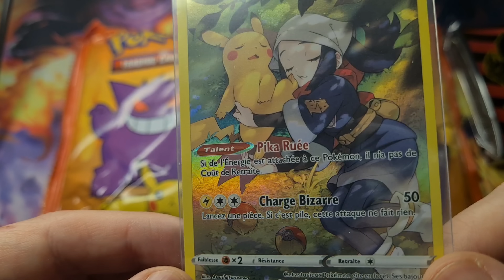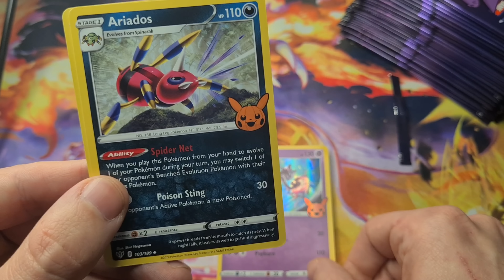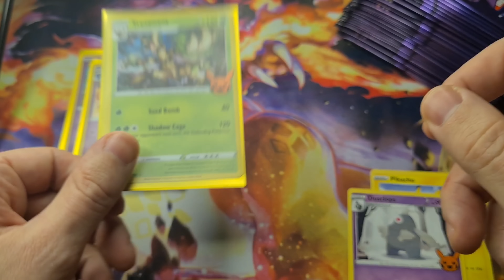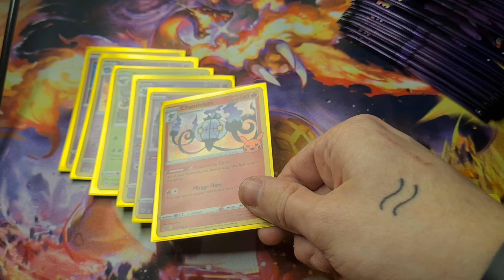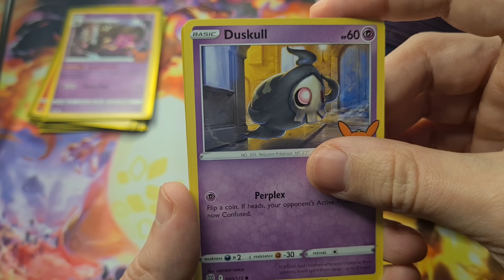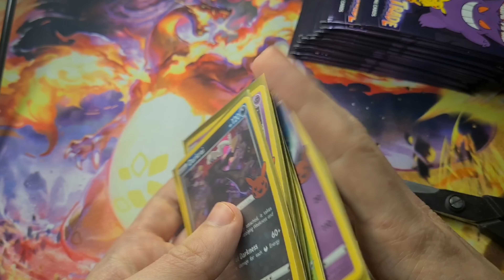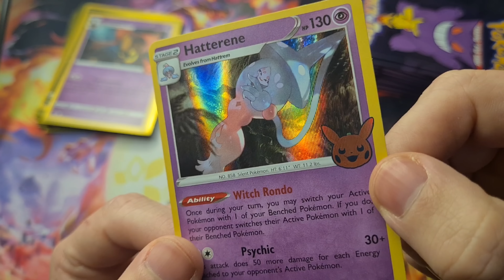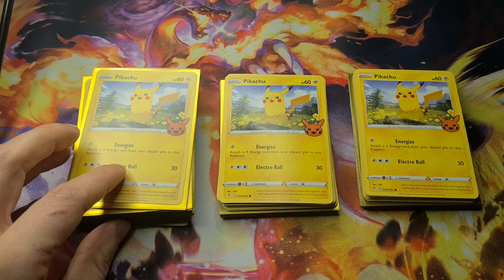ASMR / On tente le MASTER SET ?! Ouverture SPÉCIALE 🌟 Trick or Trade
Un grand merci a vous tous ❤ 11,3k

🔅Logiciel: PowerDirector
🔅Micro: H4n Pro
🔅Camera: Samsung Galaxy S20+

 L'ASMR (de l'anglais : Autonomous Sensory Meridian Response, que l'on peut traduire par « réponse autonome du méridien sensoriel ») est un sigle qui décrit une sensation distincte,m agréable et non sexuelle de picotements ou frissons au niveau du crâne, du cuir chevelu ou des zones périphériques du corps, en réponse à un stimulus visuel, auditif, olfactif ou cognitif.

Bien que ce phénomène ait toujours existé, il n'a commencé à être popularisé que dans les années 2010.

La nature et la classification scientifique du phénomène font l'objet de controverses. Bonne vidéo, a bientôt.